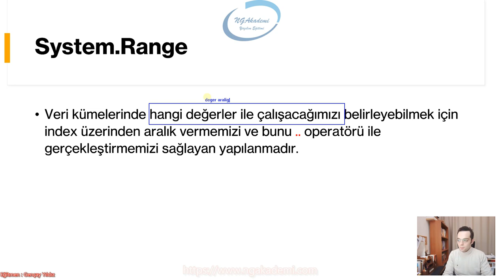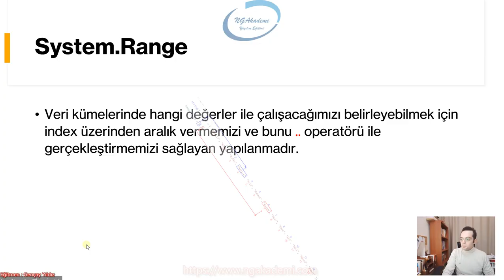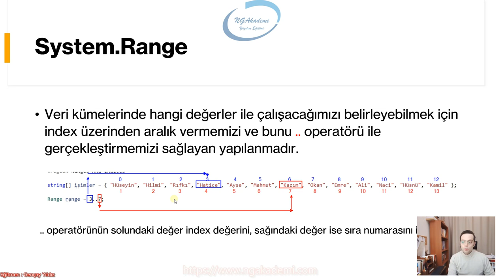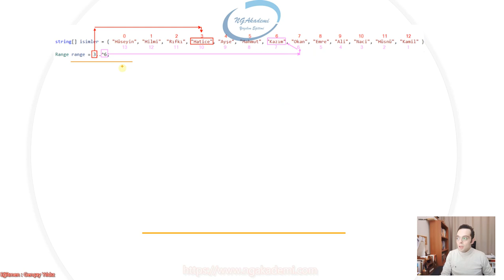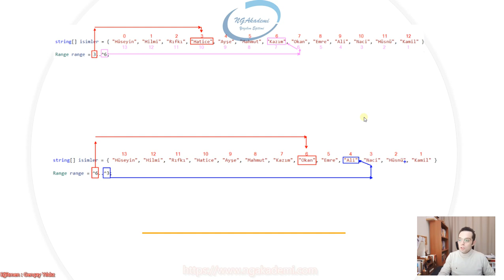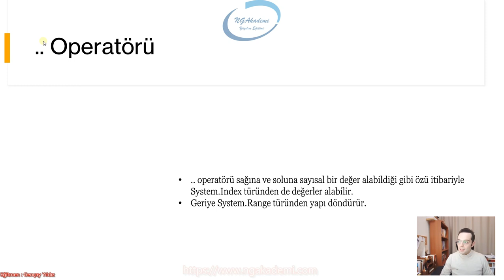273) (C# 8.0)Ranges and Indices - System.Range Türü